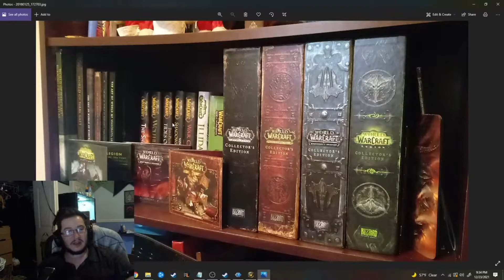Turtle WoW stream Highlights! lvs 12-15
Turtle WOW is a custom private server for vanilla+ world of warcraft. They plan to have custom quests, lore, zones ect.  They have progressed passed patch 1.13 and are now into patch 1.16
with more to come!

You can find more info from my first video about them.

Welcome to Malonze Productions

Home for Cosplay and Videogame Playthroughs!

Malonze Productions@